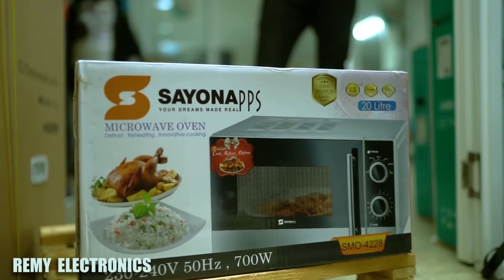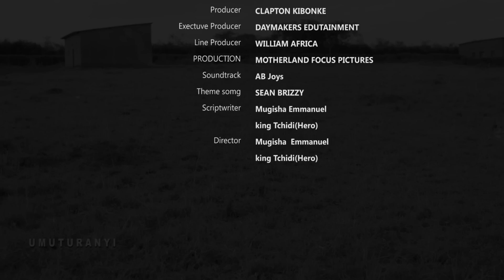UMUTURANYI S6Ep15 :Noneho Temisi baramwica , Rufonsina na Gatogo bongeye Kubonana